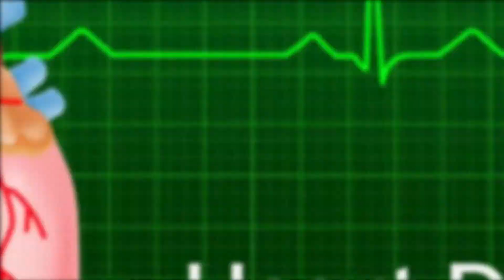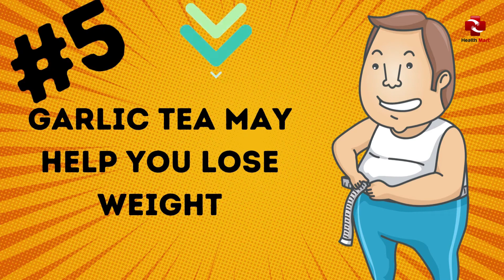5 Great Benefits of Drinking Garlic Tea in the Morning (Garlic Tea)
Cover Topics:
5 great benefits of drinking garlic tea in the morning

This video is about the 5 great benefits of drinking garlic tea in the morning. Garlic has been popular for its medicinal properties. For years it has been used for adding flavor to food, and for treating digestive distress. Besides this, garlic is known for its ability to fight infections and controlling blood pressure. Now you can add grated or diced garlic to your food, but there's another way of including garlic in your diet. You can drink garlic tea. Yes, drinking garlic tea every day is another great way of making the most of its benefits.